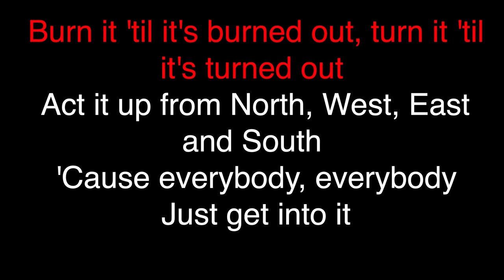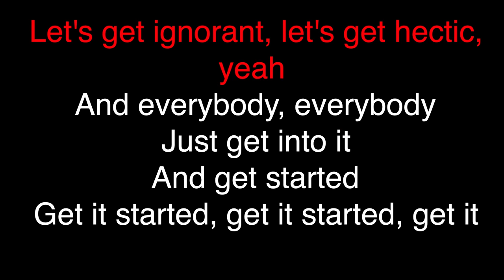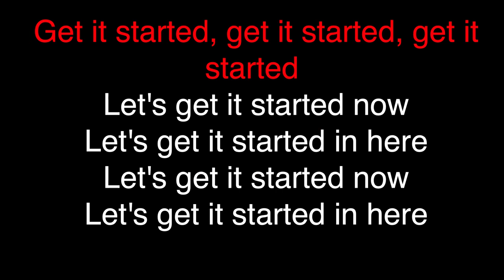Måneskin - Let's Get It Started (KARAOKE)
Karaoke version of the best "Måneskin" s songs

- Quality: Realistic backing tracks faithful to the original.
- Varied library: Songs from every genre to suit your style.
- Regular updates: New bases every week to keep your experience fresh.
- Personalised feedback: We're here for you, we welcome suggestions and requests.

maneskin karaoke scialla instrumental version song karaoke scialla instrumental version song